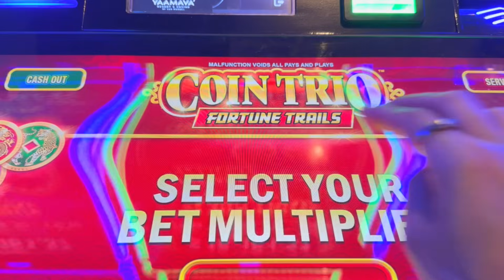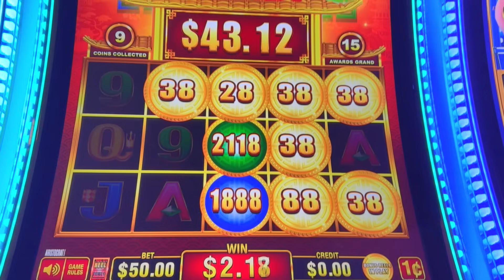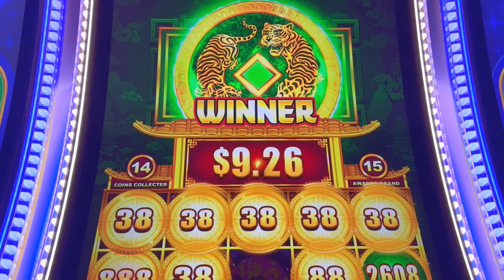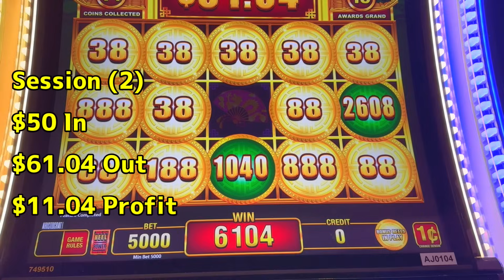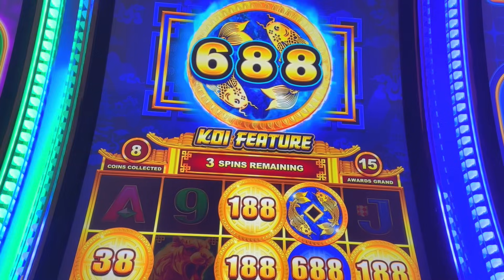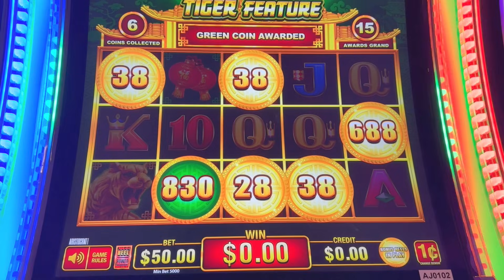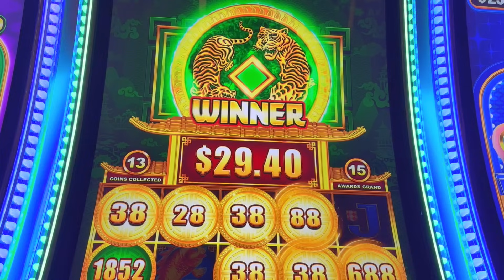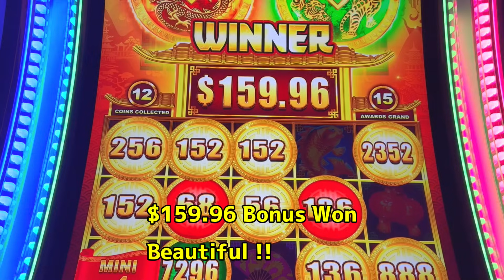★BUY BONUS FOR $50 !! WHAT WILL BE THE RESULT ?★50 FRIDAY 305★COIN TRIO (Aristocrat) Slot 栗スロ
Buy Bonus Special !
Coin Trio (Aristocrat) $50 Bonus @Yaamava